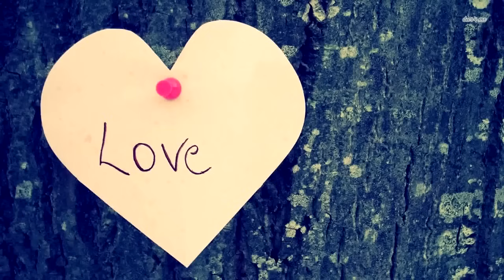Врачи с ужасом смотрели на это чудовище! Но вот как он выглядит сейчас!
Известие о том, что  женщина ждет мальчика, сильно обрадовало пару.
Но уже на 21 неделе беременности медики  сообщили родителям жуткую новость.